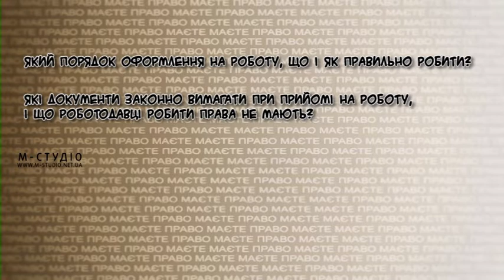Маєте право. Прийом на роботу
Юрист Павло Мельник пояснює, який порядок оформлення на роботу, що і як правильно робити, які документи законно вимагати при прийомі на роботу і що роботодавці не мають права робити. Відмова в роботі за сумісництвом через відсутність відомостей про основну: чи законно це?